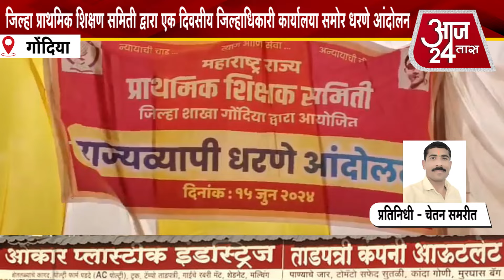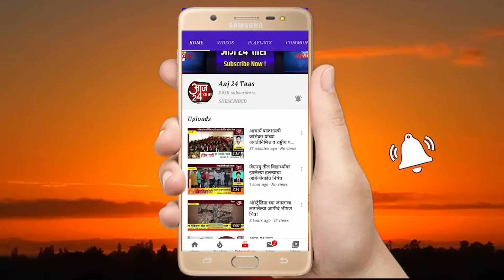जिल्हा प्राथमिक शिक्षण समिती द्वारा एक दिवसीय जिल्हाधिकारी कार्यालया समोर धरणे आंदोलन